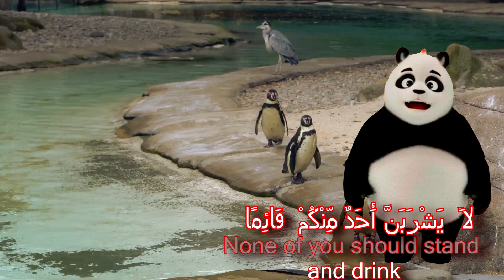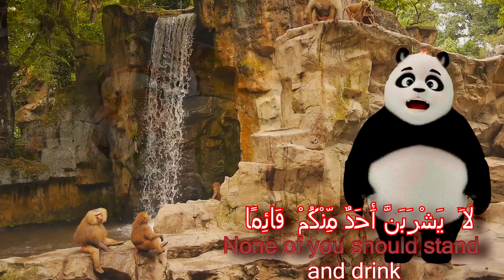Hadith Time for Kids - "None of you should stand and drink" (Muslim)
This is the third Hadith "None of you should stand and drink" of Hadith Times 4 Kids.  It teaches children when they are drinking water it is better to sit and drink. The Hadith is from Muslim.  Make them watch it until they memorize it.  Upon memorizing give them a little gift.

Teach your children Deen so they'll be a great human being.